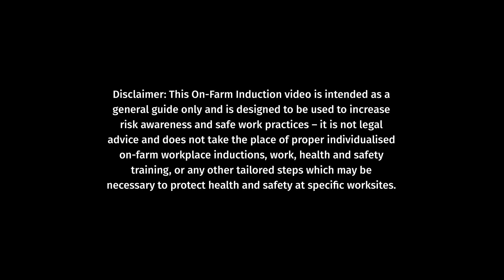Farm Safe Introduction to 'Welcome Aboard'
Farmsafe Australia is proud to present the first of 5 videos in the Welcome Aboard campaign.